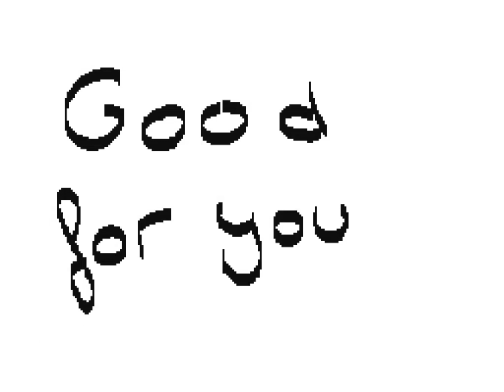Flipnote Hatena//Killer [COLLAB] - By ★Mar☆/BluePon/GoDWhite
Credit to ★Mar☆!

Credit to BluePon!

[DISCORD] (it was created by Flipnote Animation)